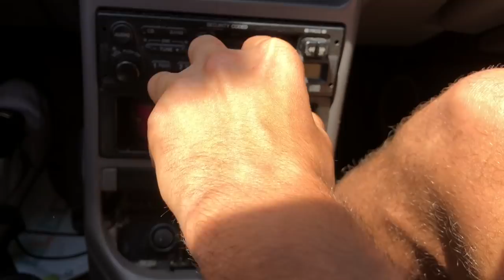HAPPY BIRTHDAY MUM 🎂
We love you mum!